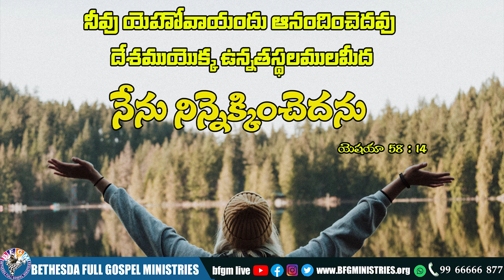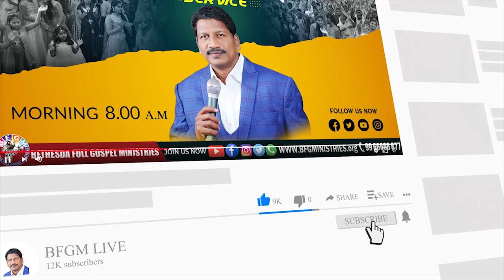Today's promise 15.07.2022 | BFGM LIVE